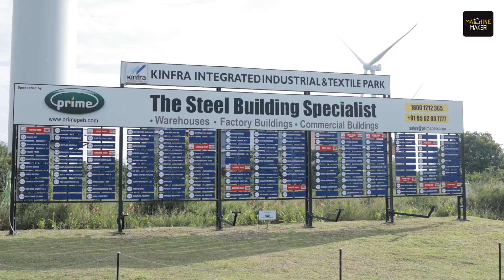From Conveyors to Global Crushing Champions | 30 Years of Hailstone Innovations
Founded in 1994 by Williams R Jose, Hailstone Innovations began as a modest conveyor manufacturer in Kerala. Over the past three decades, the company has transformed into a powerhouse in crushing and washing equipment manufacturing, with one of the largest facilities located in Kanjikode Industrial Estate, Palakkad. Hailstone’s growth story reflects the power of innovation, perseverance, and a deep commitment to quality and sustainability.

Hari Shanker, Managing Editor of Machine Maker, recently visited Hailstone’s impressive facility and met with Chairman and Managing Director Williams R Jose and Chief Operating Officer Muthu Sekkar. The visit showed the company’s journey, ongoing innovations, and future roadmap. Conversations with the leadership team highlighted Hailstone’s strategic direction and its role in shaping the future of the aggregates and mineral processing industries.

Hailstone is redefining possibilities in crushing and washing technology. With groundbreaking solutions like converting sea sand and coal overburden into usable aggregates, the company is addressing key industry challenges while ensuring environmental responsibility. Their comprehensive approach includes ROI-driven solutions, client-specific customizations, and an unwavering focus on training and upskilling the local workforce, uplifting regional capabilities and setting new industry benchmarks.

As Hailstone marks 30 years of engineering excellence, the legacy of its founder, Williams R Jose, continues to inspire. What began in a small workshop has evolved into a global brand, serving clients across continents with innovative solutions. Hailstone's story is one of determination, transformation, and forward-thinking leadership—a true Made in India success story.